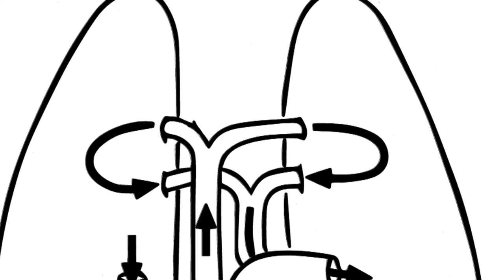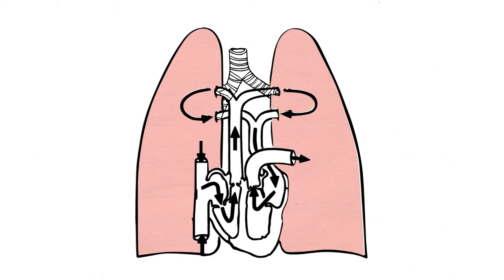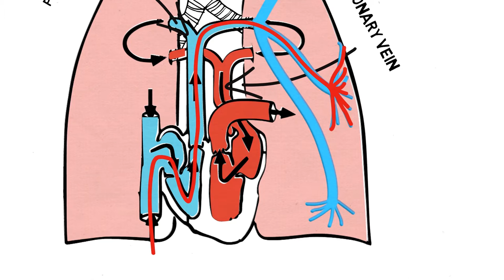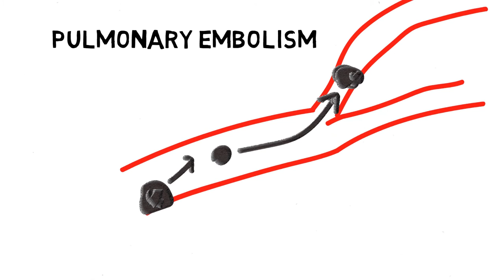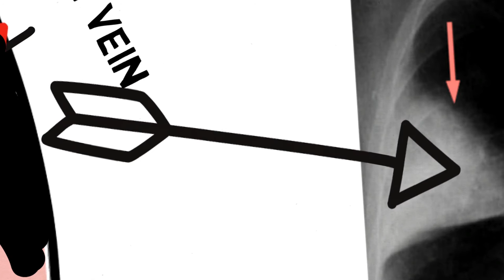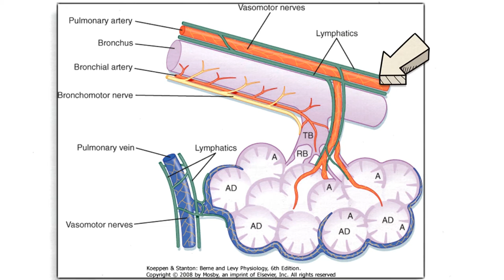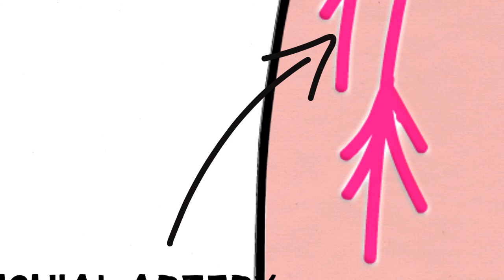X-ray chest Pulmonary embolism - اشعة الصدر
محاضرة بال clinical anatomy with X-ray
بطريقة فنية جديدة ان شاء الله تعجبكم اعداد د.عمر فلاح